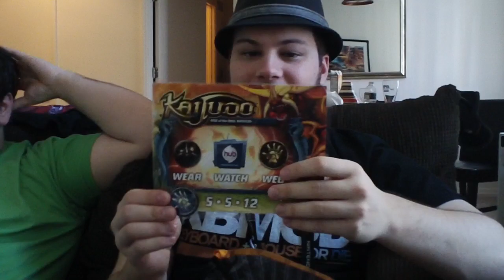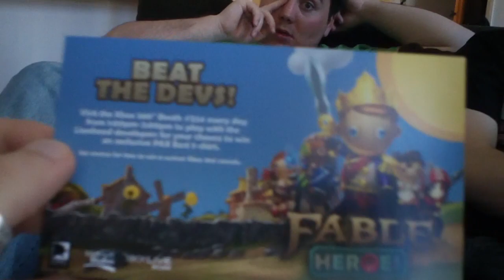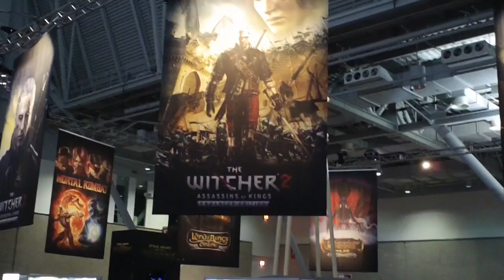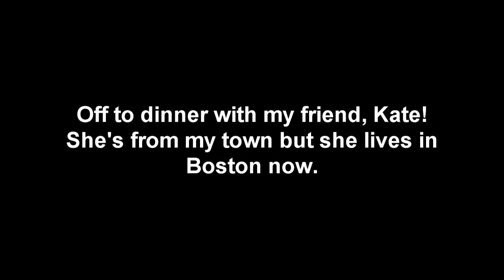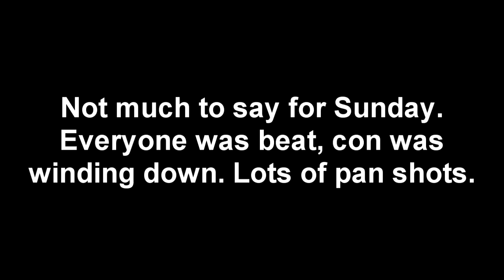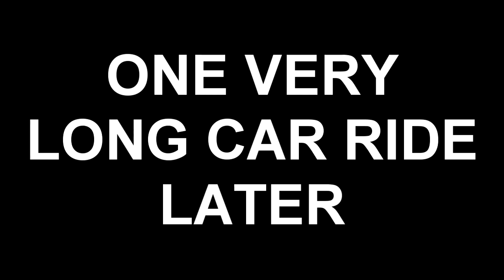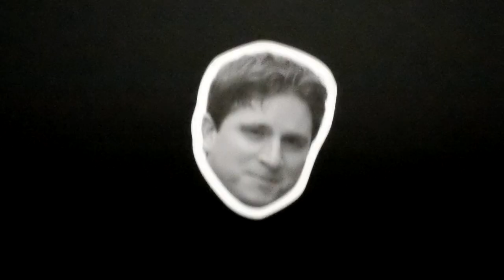PAX East 2012 Travel Vlog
The audio desyncs when I have to fall back on my phone's recordings. Luckily I was able to fix my camera that night.

Music From:
BeatsRoyaltyFree.com
MachinimaSound.com